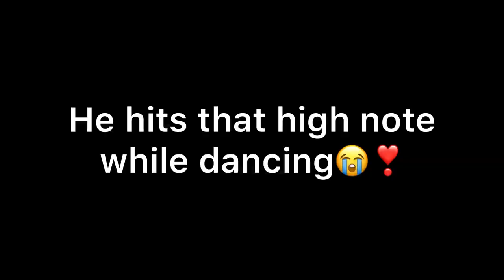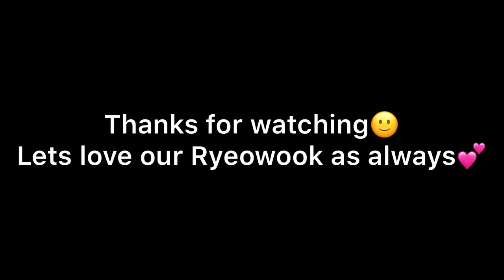RYEOWOOK HIGH NOTES / HIGH VOCALS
as we know that Ryeowook Super Junior is one of the best South Korean singer ever born😭❣️he also has the best technic while singing in high notes.
So, these are the compilations of our Ryeowook hits the high notes.
Credits to all who uploaded these vids on youtube🙂